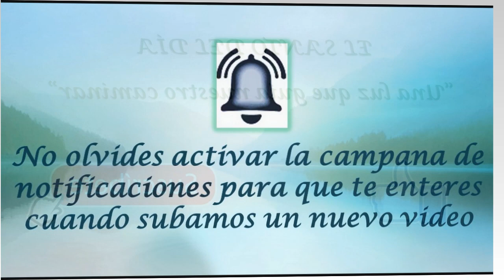JUNIO 09 SAN EFREN /EL SANTO DEL DIA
Hoy 9 de junio, conmemoramos a san Efrén – Doctor de la Iglesia. Nació en Nisibe, Mesopotamia (Irak) en el año 306. El afirma de sí mismo que de joven no le daba mucha importancia a la religión, pero que cuando le llegaron las pruebas y los sufrimientos, entonces así se dio cuenta de que necesitaba de Dios.
El santo narra que en un sueño vio que de su lengua nacía una mata de uvas, la cual se extendía por muchas regiones, llevando a todas partes racimos muy agradables y provechosos. Con esto se le anunciaba que sus obras (sus himnos y cantos) se iban a extender por muchas regiones, llevando alegría y agradabilidad.
El obispo lo nombró director de la escuela de canto religioso de su ciudad, y allí formó muchos maestros de canto para que fueran a darle solemnidad a las fiestas religiosas de diversas parroquias.
Los persas de Irán invadieron la ciudad de Nisibe, tratando de acabar con la religión católica, y entonces Efrén junto con gran número de católicos, huyeron a la ciudad de Edesa, y en esa ciudad pasó los últimos años de su vida, dedicado a componer sus inmortales poesías, y a rezar, meditar y enseñar religión a cuantos más podía. Dicen que la idea de dedicarse a componer himnos religiosos le llegó al ver que los herejes llevaban mucha gente a sus reuniones por medio de los cantos que allí recitaban. Y entonces Efrén dispuso hacer también muy simpáticas las reuniones de los católicos, por medio de himnos y cánticos religiosos, y en verdad que logró conseguirlo.
Para mejor inspirarse, nuestro santo buscaba siempre la soledad de las montañas, y en los sitios donde santos monjes y eremitas vivían en oración y en continuo silencio. Allí lejos del remolino de la vida social, le llegaba mejor la inspiración de lo alto.
Dicen los historiadores que cuando hablaba de la segunda venida de Cristo y el día del juicio final, empleaba una elocuencia tan vigorosa que el pueblo estallaba en gemidos y sonoros llantos. Y en sus predicaciones consideraba como deber suyo principalísimo prevenir y preparar al pueblo para que nadie se dejara engañar por los errores de las sectas.
Los herejes se quejaban de que los muy bien ensayados coros de Efrén en los templos católicos atraían tantos devotos, que los templos de las sectas se quedaban vacíos.
La humildad de San Efrén era tan grande que se creía totalmente indigno de ser sacerdote (Aunque las gentes lo consideraban un gran santo, y su vida era la de un fervoroso monje o religioso). Por eso prefirió quedarse de simple diácono.
De San Efrén se conservan 77 himnos en honor de Cristo, de la Virgen Santísima y de los temas más sagrados de la religión católica. Su admiración inmensa hacia los sufrimientos son verdaderamente admirables y conmovedoras. Con razón las gentes lloraban cuando lo escuchaban o cuando leían sus emocionantes escritos. Por Jesús y por María tenía los más profundos sentimientos de simpatía y admiración. A María la llama siempre "Madre de Dios".
Su muerte sucedió el 9 de junio del año 373.